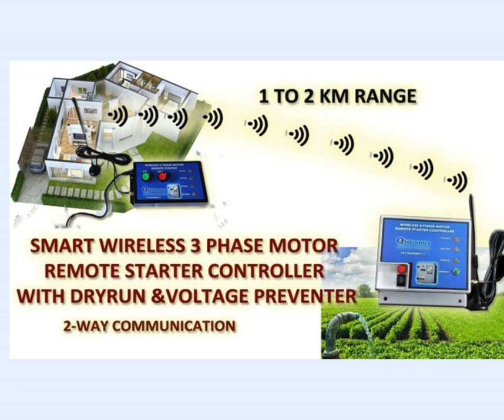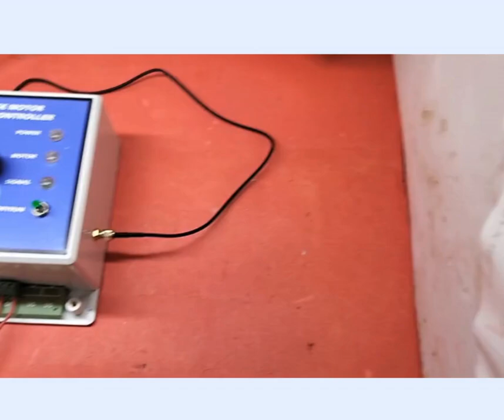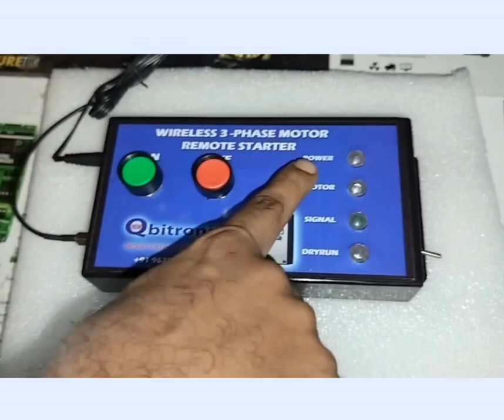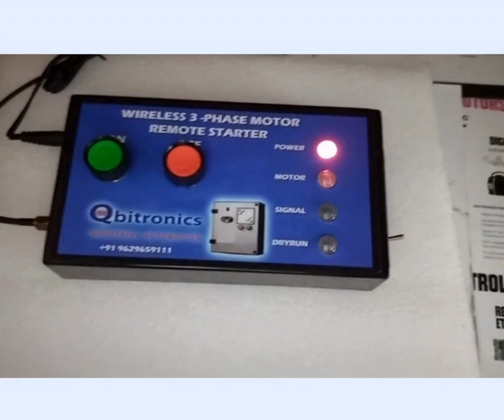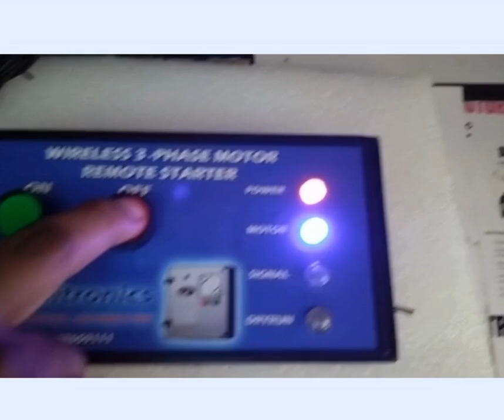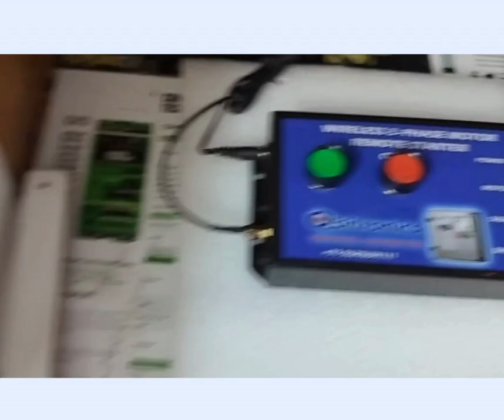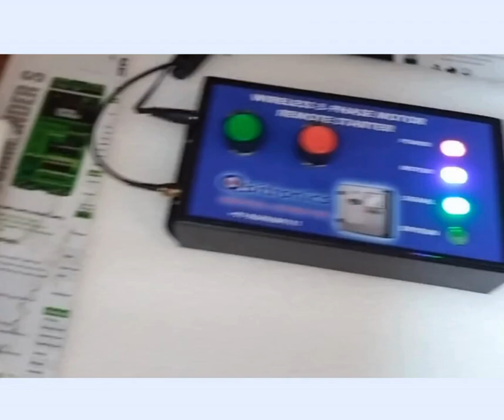Smart Remote Starter V9 hindi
rf motor + lora motor + 3 phase motor remote + 2km remote + 1km remote + remote starter